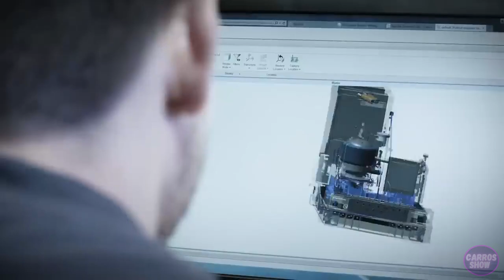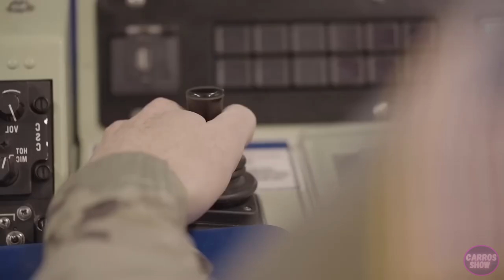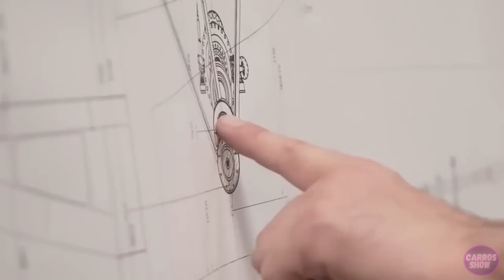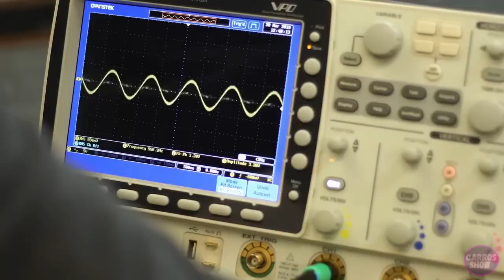CHINESE New Nuclear Aircraft Carrier SHOCKED The World​